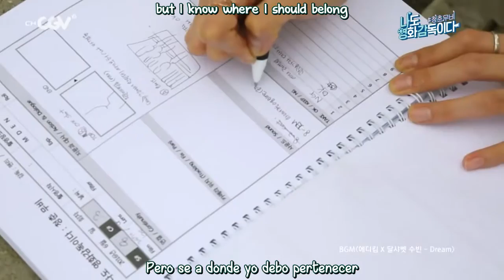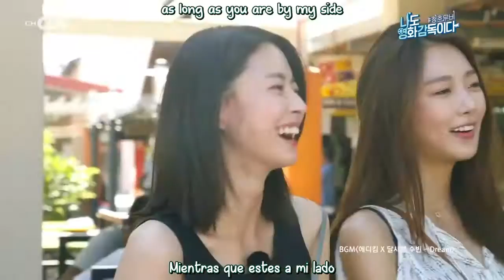Eddy Kim & Subin - Dream [I am a movie director too OST] (Sub Español - Hangul - Roma) HD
Eddy Kim & Subin - Dream [I am a movie director too OST]  sub español / hangul / roma.

Eddy Kim(에디킴), Subin(수빈) _ Dream (I am a movie director too(나도 영화감독이다_청춘무비) OST Part.1 )
Eddy Kim & Subin - Dream [I am a movie director too OST] Parte 1 subtitulos español